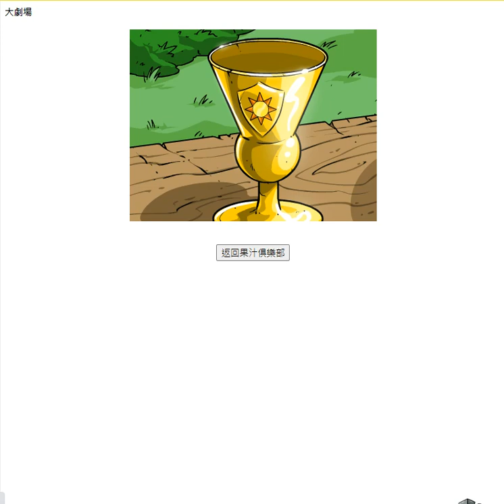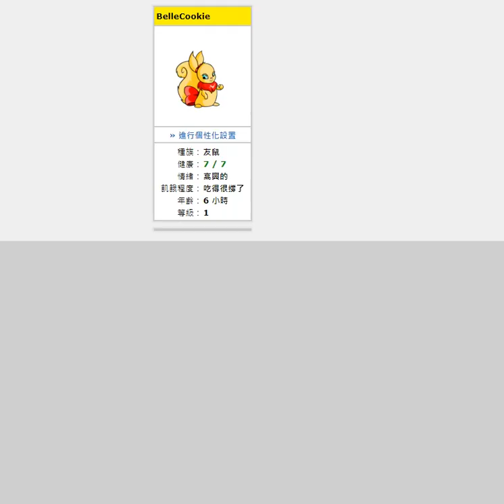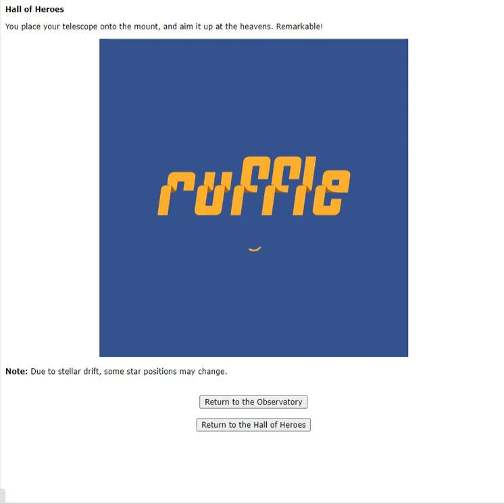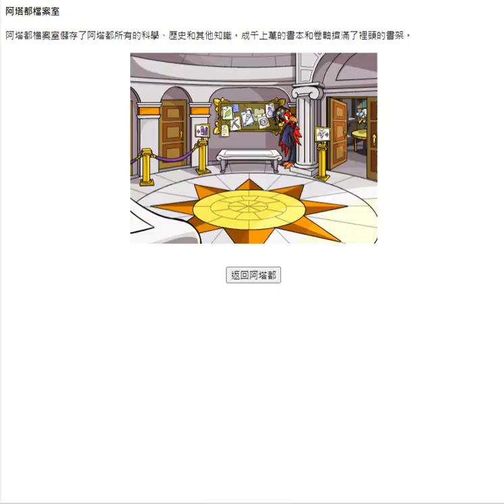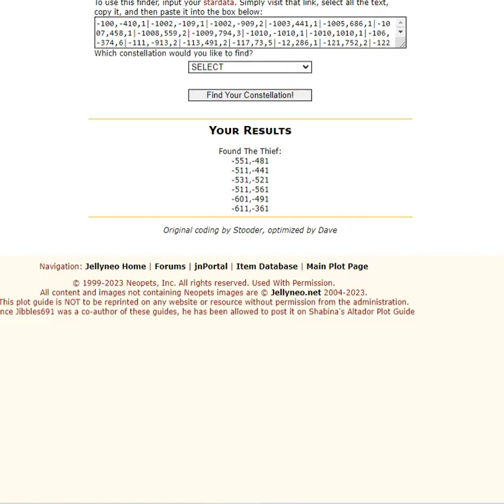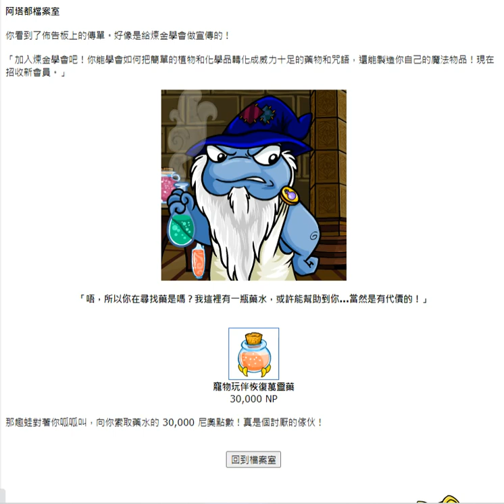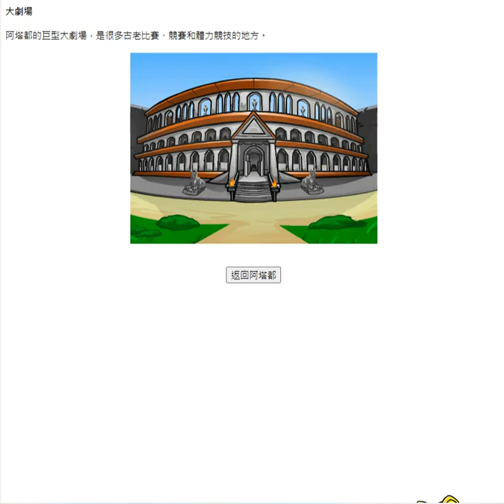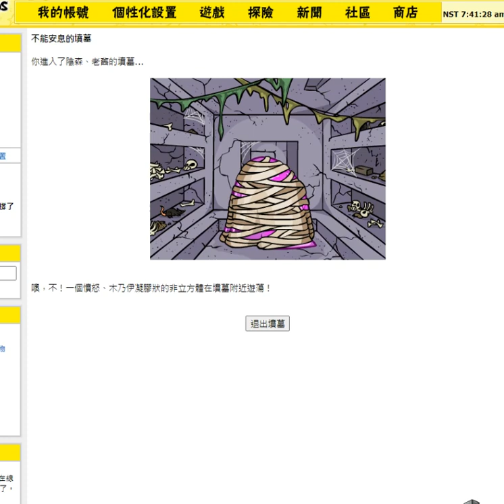Neopets尼奧寵物 阿塔都劇情第九天大劇場到第十二天拿木乃伊繃帶 網頁遊戲Web Game 懷舊遊戲童年回憶 いもうとさまゆり🌈魔女悠莉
🔯招財所得金額比貴賓購買商品的價值更多✨ 魔女茶會✡魔女悠莉「Neopets 尼奧寵物 遊戲與減重、睡眠、消暑魔法」2023/8/15(慢慢更新)
歌枠主播 いもうとさまゆり悠莉粉絲會 Line社群
🈵140人💎🦈東西進來賣💷吸億發大財🦎用不到的東西換成錢💷北中南新品二手網拍園遊會🌠社群交流✨

徵廠商：
🌈繪師、模型師
🌈服飾、飾品、珠寶、手作、半寶石、珠寶黏土飾品
請讓我們代理您的商品，請附上您的原始售價，意者請洽　經紀FB

喜歡這部短片想要贊助我們，歡迎下單魔女茶會的商品✨
魔女悠莉在每個商品上施加的魔法將使你得到意想不到的收穫✨

魔女茶會✡魔女悠莉「Neopets Dailies　尼奧寵物超連結」2023/9/14(慢慢整理)